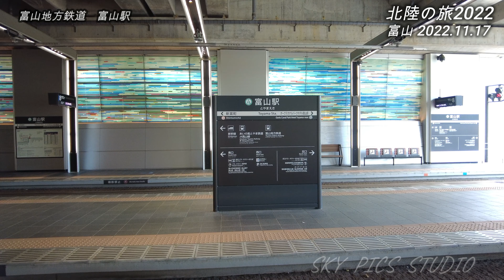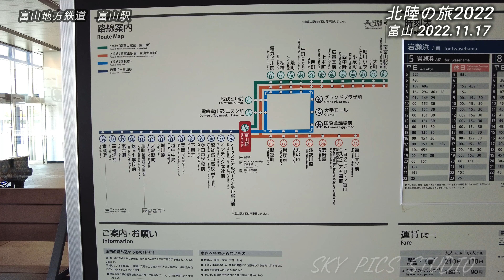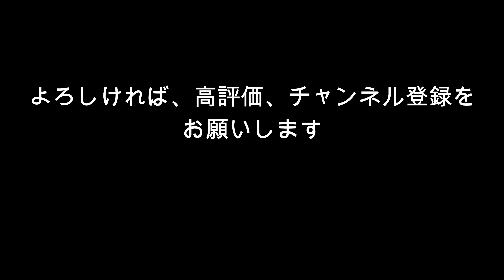【Vlog北陸旅行2022】北陸の旅 最終日_富山岩瀬浜界隈編_2022.11.17 最終日は岩瀬浜で富山港の潮風に当たってきました。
2022年11月17日　木曜日
高岡市から富山市に移動して、岩瀬浜へ行ってきました。
岩瀬浜界隈は、かつて北前船で栄えた街。街並みは旧家の家が建ち並び、古に思いを馳せます。
最終日は、列車と散策でゆっくり過ごしました。